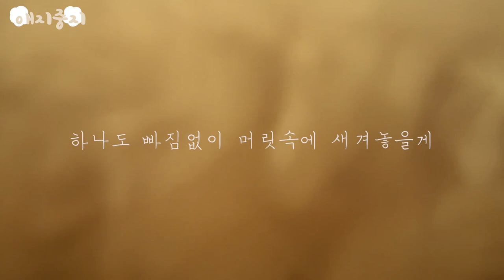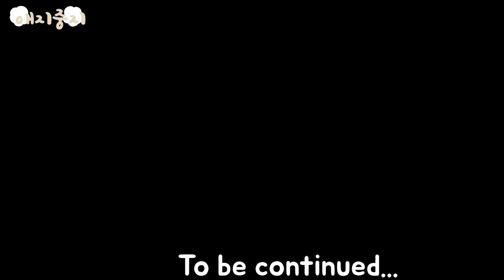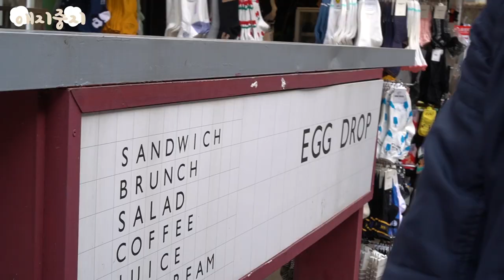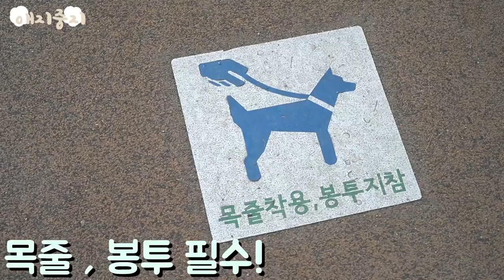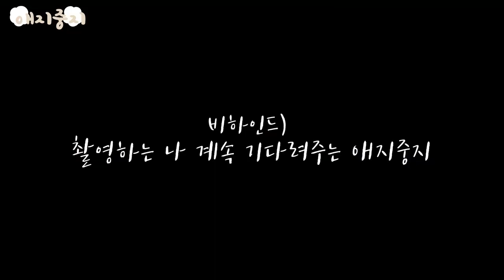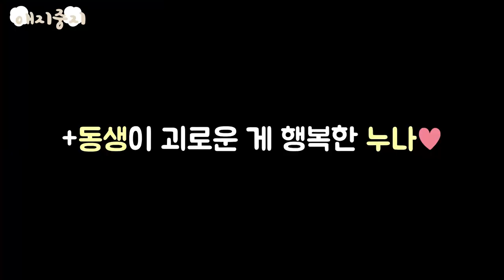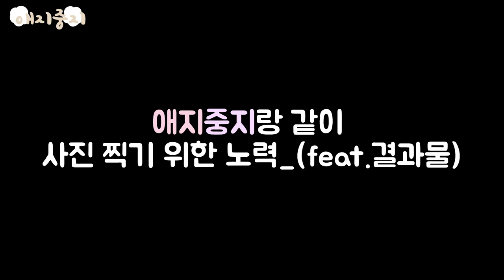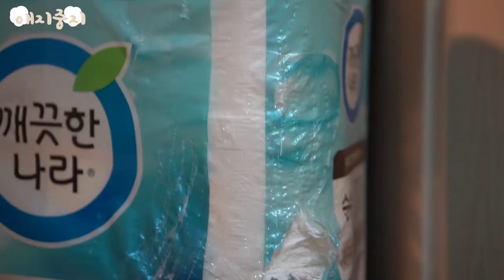비숑 강아지의 1년 반 성장기🐾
애지중지 첫 만남 때부터 지금까지 약 1년 반 동안의 모습들을 모아놓은 영상입니다 :)
이렇게 보니 정말 금방 금방 컸네요 :)!
건강하게 커줘서 고마워 애지중지♥